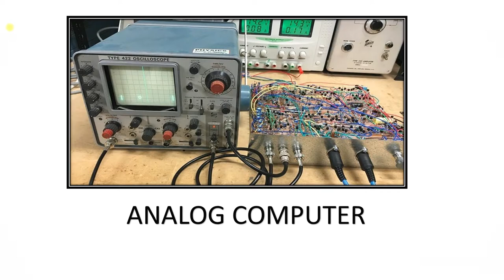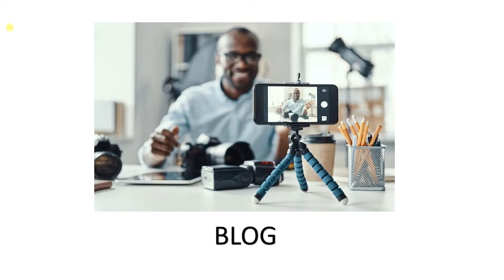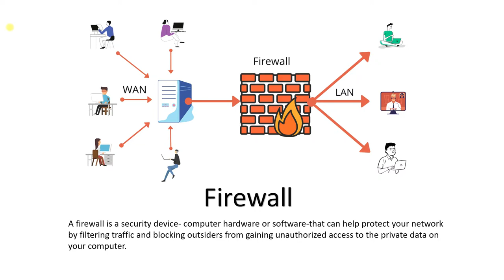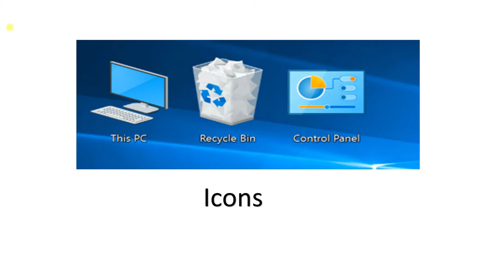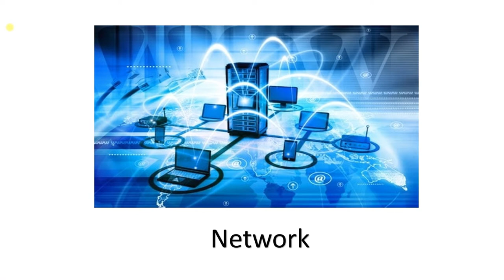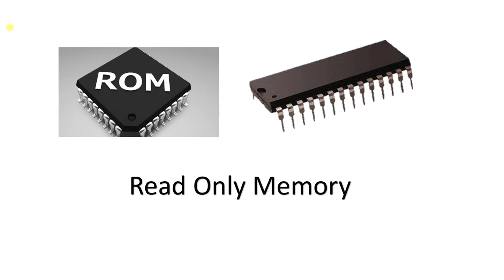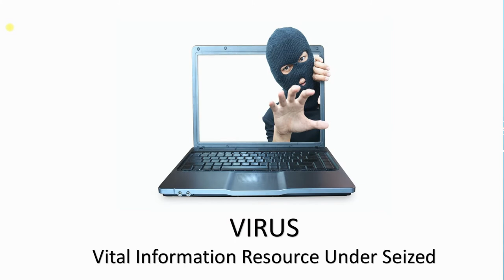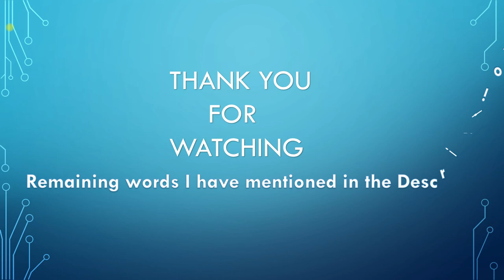COMPUTER A TO Z WORDS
HELLO FRIENDS,
IN THIS TUTORIAL,WE ARE GOING TO LEARN THE COMPUTER WORDS FROM A TO Z COMPLETLY..
A
1. Abacus
2. ActiveX
3. Active Directory
4. Adapter
5. Algorithm
6. ALU (Arithmetic Logical Unit)
7. Analog
8. Animation
9. ANSI, ASCII
10. Antivirus
11. Application software
12. Archive
13. ASP .net, Ajax, Apache
14. AVI
B
1. BASIC, Bootstrap
2. Bit
3. Byte
4. BIOS ( Basic Input Output System)
5. Big Data
6. Bluetooth
7. Boot
8. Batch File
9. Buffer
10. Bcc (Blind carbon copy)
11. Bookmark
12. Boolean
13. Browser
14. Broadcast
15. Broadband
16. Bugs
17. BUS
18. Binary
C
1. CAD
2. Captcha
3. Cc (Carbon copy)
4. CD - ROM
5. Capacitor
6. Chipset
7. Clock Speed
8. CLI (Character Line Interface)
9. Clipboard
10. Closed Source
11. CMOS
12. CMYK
13. Compiler
14. Command Prompt
15. Compress
16. Configuration
17. CPanel
18. Control Panel
19. Cookie
20. Cursor
21. Coding
22. COBOL, C, C++, C#, CSS
23. Cache
24. CPU
25. Cloud Storage
26. Chrome book, Chrome OS, Chrome Browser
D
1. Difference Engine
2. Data
3. Data Type
4. Database
5. DDR, DDR2, DDR3, DDR4
6. Debug
7. Decryption
8. Defragmentation
9. Delete
10. Desktop
11. Disk
12. DHCP
13. DirectX
14. Digitizer
15. Digital
16. Document
17. Domain
18. DOS ( MS - Disk Operating System)
19. Downloading
20. DMA (Direct Memory Access)
21. DNS ( Domain Name Server)
22. DVD
23. DVI (Digital Visual Interleave)
24. DPI (dot per inch)
25. DLL (dynamic link library)
26. Driver
E
1. ENIAC
2. E-mail
3. End-user
4. Ethernet
5. Embed
6. Encryption
7. Execute
8.Excel (MS - Excel)
9.ebook
10.Exa byte

F
1. Favicon
2. Forums
3. Fragmentation
4. File
5. Firewall
6. Firewire
7. Firmware
8. Folder
9. FTP (File Transfer Protocol)
10. Font
11. Format
12. Floppy Drive
13. Flash Drive

G
1. Graphics
2. Giga byte
3. GIF
4. GPU
5. Game
6. Graphics card
7. GUI (Graphical User Interface)
H
1. Hardware
2. HDD(Hard Disk Drive)
3. HTML (Hyper Text Markup Language)
4. Half - Duplex
5. Hub
6. Hacking
8. Hosting
I
1. Internet explorer
2. Icon
3. IDE (Integrated Development Environment)
4. IEEE
5. IMAP
6. Inkjet
7. Input
8. IP Address
9. IPv4/ IPv6
10. Install
11. Integrated Circuit
12. Internet
13. Intranet
14. Internet Protocol
15. ISO (.iso extension Disc Image Files)
16. ISP (Internet Service Provider)
J
1. Java, JQuery, JavaScript
2. JPEG and JPG
3. Jumper
4. Joystick
K
1. Keyboard
2. Kernal
3. Kilo Byte
4. KVM Switch
L
1. LAN( Local Area Network)
2. Laptop
3. LAMP (Linux Apache MySQL PHP)
4. LCD
5. LED
6. Link
7. Loop
8. Login, Logout and Logoff
9. Linux
M
1. Malware
2. Mac Address
3. Main frame
4. Mete Tag
5. Microsoft
6. Motherboard
7. Monitor
8. Mouse
9. MP3 and MP4
10. Modem
11. Media Player
12. Macintosh, Mac book
13. Macromedia
14. MAT Lab
15. MAN (Metropolitan Area Network)
16. Mega Byte
17. MySQL
N
1. Napier's bones
2. Notebook
3. Network
4. Norton Antivirus
5. NTFS ( New Technology File System)
6. NIC (Network Interface Controller)
7. Null ( Null data type)
O
1. Operating System
2. Output
3. OCR ( Optical Character Recognition)
4. OEM ( Original Equipment Manufacturer)
5. Office (MS - Office Package)
6. Online and Offline
7. Optical Mouse
8. Open Source
P
1. Pascaline
2. Python, PHP and Pearl
3. Programs
4. Partition
5. Password
6. Path
7. Peripheral Devices
8. PC
9. PCI
10. PDF
11. Photoshop
12. Power Supply
13. Ping
14. POP3 (Post Office Protocol 3)
15. POST (Power On Self Test)
16. Privacy
17. Pixel
18. Port
19. PowerPoint
20. Printer
21. PAN (Personal Area Network)
Q
1. Quick Launch Tool bar
2. Qwerty
3. Quora (Nowadays)
R
1. RAM and ROM
2. RAID (Redundant Array of Independent Disks)
3. Ready boost
4. Refresh Rate
5. Recycle Bin
6. Remote Desktop
7. Registry
8. Resolution (Display Resolution)
9. Rename
10. RGB (Red Green Blue)
11. Root
12. Router
13. RSS (Rich Site Summary)
14. Run Command
15. RAR
16. Ruby
S
1. Slide Rule
2. SQL (Structured Query Language)
3. SaaS (Software as a Service)
4. SATA (Serial ATA)
5. Schema
6. SDK (Software Development Kit)
7. Shell
8. SMTP (Simple Mail Transfer Protocol)
9. Switch (Ethernet Switch)
10. Stack (Data Structure)
11. Scanner
12. Surface Studio
13. Stylus
14. Server (Internet Server)
15. Spam
16. SEO (Search Engine Optimization)
17. Safe mode
18. SSD (Solid State Disk)
T
1. Turing Machine
2. TCP (Transmission Control Protocol)
3. Transistors
4. Terminal
5. Tera Byte
6. Track Pad
7. Think pad
8. Tool Bar
9. Task Manager
10. T-Flash
11. TFT
12. Thread
13. Trojan Horse
U
1.UDP (User Datagram Protocol)
2.UTP
3.Unix
4.USB (Universal Serial Bus)
5.UI (User Interface)
6.Uninstall
7.URL (Uniform Resource Locator)
8.Update
V
1. Vlog
3. VPN (Virtual Private Network)
4. Virtual Memory
5. Virtual Machine
6. Visual Studio
7. VGA (Video Graphics Array)
8. Virus
W
1. Wallpaper
2. WAN (Wide Area Network)
3. Wi - Fi
4. WebCam
5. WHOIS
6. Win32
7. WWW ( World Wide Web)
8. Website
9. Word (MS - Word)
10. Windows XP, Vista, 7, 8 , 10
11. Wordpress
X
1. X86
2. XML, XHTML
3. XAL, XMP
Y
1. Yotta Byte
2. Youtube
3. Yahoo
Z
1. ZIP
2. Zetta byte
3. Zip drive